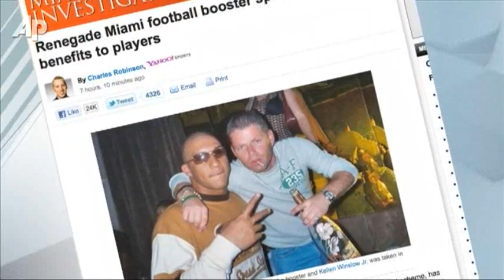Miami Trying to Move Forward Amid Scandal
Speaking out for the first time since Miami football players were accused of getting cash, gifts and prostitutes from an ex-booster, athletic director Shawn Eichorst vowed Thursday that "a better day" would be coming for the Hurricanes. (Aug. 18)